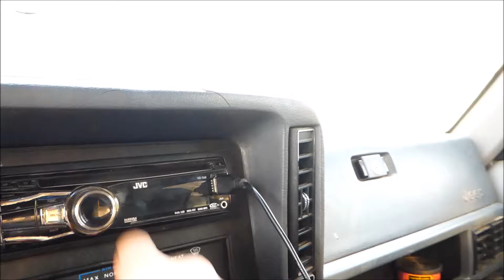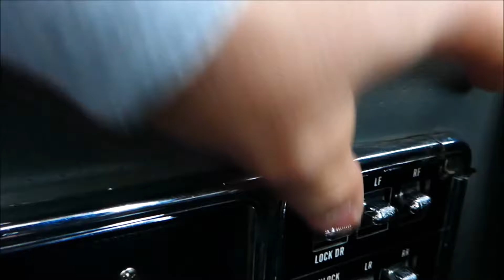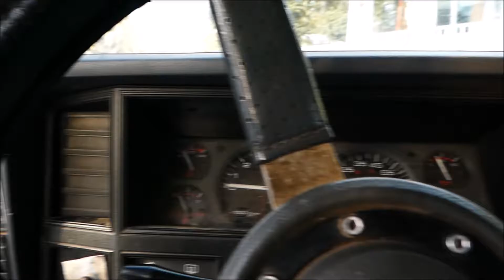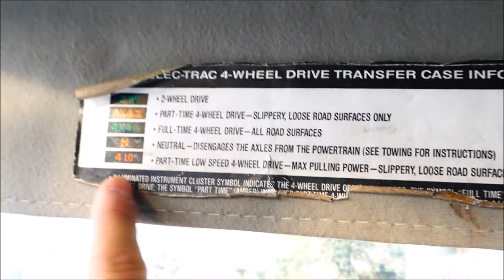Cons On The New Jeep?